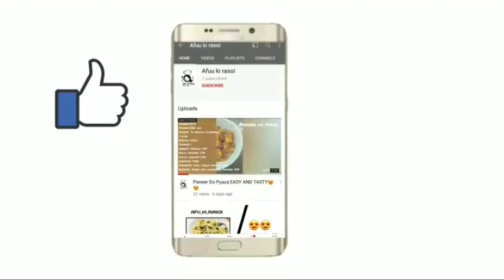Chicken Cutlets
Chicken Cutlets save for later

Ingredients
*Onion 3 medium size
*Gng paste 1tbsp
*Green chillies 1tsp
*Cumin seeds 1 tsp
*Oil 1tbsp
*Lemon juice of 1/2 lemon
*Boiled shredded chicken 1 cup
*Boiled mashed potatoes 3 medium size
*Coriander leaves handfull
*Spice powder ( turmeric , chilli powder , coriander and cumin powder , chicken masala , salt and pepper powder  1tsp each )
*All purpose flour 3 tbsp ( for slurry ) ( Can replace with egg )
* Bread crumbs

Instructions
* In a vessel add oil , cumin seeds once it sputters add onion
* Fry onion untill the raw smell disappears
* Add chopper green chilies and gg paste  fry it well
* Add mash potatoes mix it well
* Add spices powder and chicken give a good mix
* Combine all ingredients well
*Add lemon juice
*Add coriander leaves
* Make cutlet shapes dip in slurry and coat it well with bread crumbs
* Shallow fry the cutlets
* Serve hot